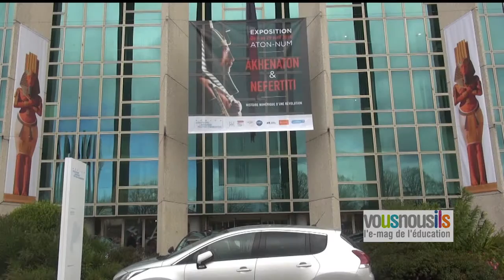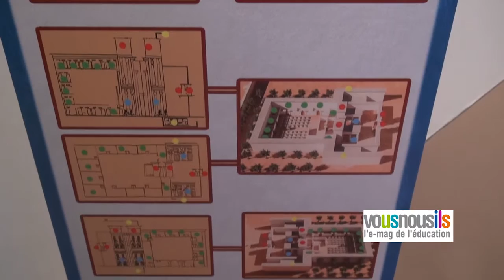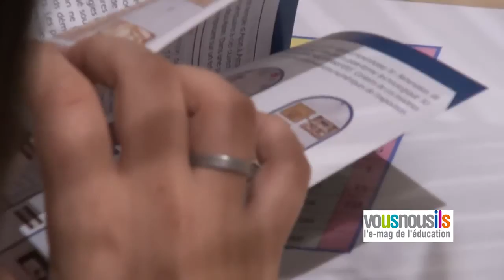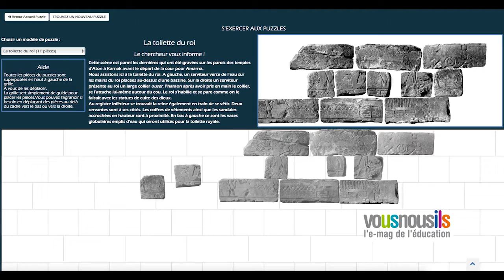Exposition Aton-num, Bordeaux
L’hôtel de Région à Bordeaux accueille jusqu’au 29 avril prochain une exposition gratuite mêlant numérique et recherches historiques sur le règne d’Akhénaton.